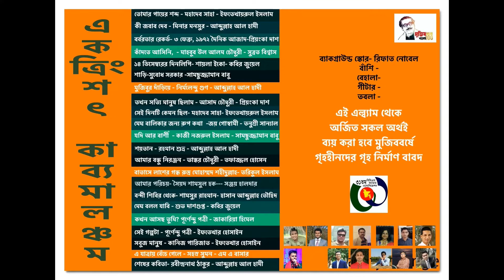trailer একত্রিংশৎ কাব্যমালঞ্চম । 31st BCS Cadre Association. ৩১তম বিসিএস ক্যাডার এসোসিয়েশন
Mujib 100 years

তোমার পায়ের শব্দ - মহাদেব সাহা - ইফতেখায়রুল ইসলাম

সেই দিনটি কেমন ছিল - মহাদেব সাহা - ইফতেখায়রুল ইসলাম

শয়তান - রহমান শুভ্র - আব্দুল্লাহ আল হাদী

বাতাসে লাশের গন্ধ - রুদ্র মোহাম্মদ শহীদুল্লাহ - তরিকুল ইসলাম

কাঁদতে আসিনি, ফাঁসির - মাহবুব উল আলম চৌধুরী - সুব্রত বিশ্বাস

শাড়ি-সুবোধ সরকার -সামছুজ্জামান বাবু

যদি আর বাশীঁ না বাজে - কাজী নজরুল ইসলাম - সামছুজ্জামান বাবু

বর্বরতার রেকর্ড - ৩ ফেব্রু ১৯৭২, দৈনিক আজাদ - প্রিয়ংকা দাশ

১৪ ডিসেম্বরের দিনলিপি কবির জুয়েল

কী জবাব দেব - মিনার মনসুর - আব্দুল্লাহ আল হাদী

মেঘ বালিকার জন্য রুপ কথা  -জয় গোস্বামী - তনুশ্রী সান্যাল

তখন সত্যি মানুষ ছিলাম - আসাদ চৌধুরী - প্রিয়ংকা দাশ

আমার পরিচয়- সৈয়দ শামসুল হক--- সঞ্জয় হালদার

মুজিবুর দাঁড়িয়ে - নির্মলেন্দু গুণ - আব্দুল্লাহ আল হাদী

এ যাত্রায় বেঁচে গেলে - সহস্র সুমন - এম এ বাসার

সবুজ মানুষ - কানিজ পারিজাত - ইফতেখার হোসাইন

সেই গল্পটা - পূর্ণেন্দু পত্রী - ইফতেখার হোসাইন

কখন আসছ তুমি? পূর্ণেন্দু পত্রী - জাকারিয়া হিমেল

মেঘ বলল যাবি - শুভ দাশগুপ্ত - কবির জুয়েল

 বন্দী শিবির থেকে- শামসুর রাহমান- হাসান আব্দুল্লাহ তৌহিদ

আমার বন্ধু নিরঞ্জন - ভাস্কর চৌধুরী - তফাজ্জল হোসেন

শেষের কবিতা- রবীন্দ্রনাথ ঠাকুর - আব্দুল্লাহ আল হাদী